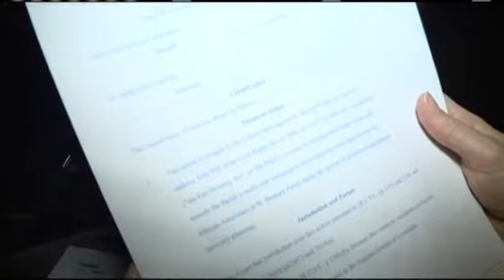The Federal Government is suing St. Bernard Parish for discrimination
The lawsuit stems from ten complaints filed by the Greater New Orleans Fair Housing Action Center over what they call unfair housing practices